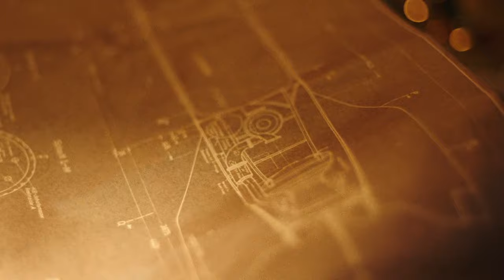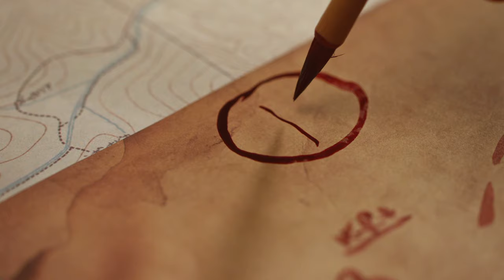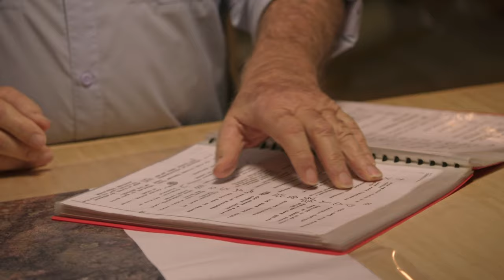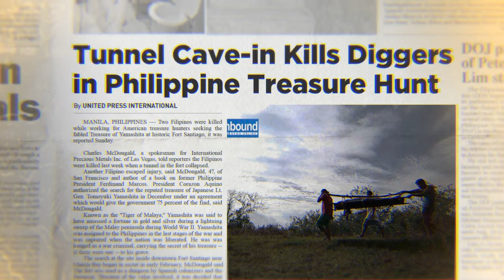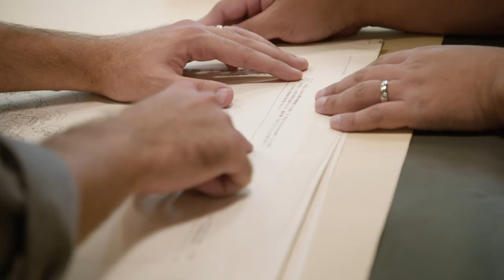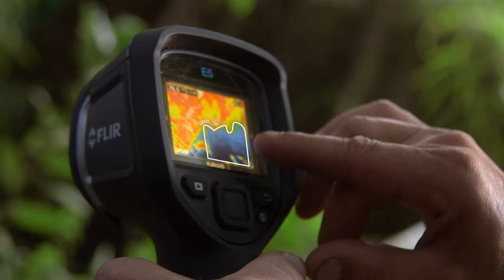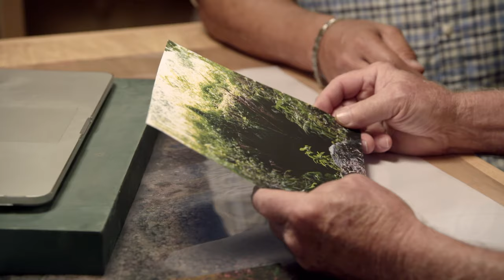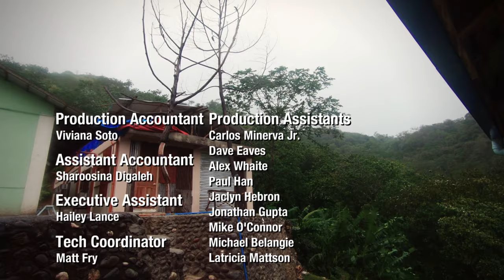VAST TREASURE Could Be Buried in the Mountains | Lost Gold of World War II (S1, E1) | Full Episode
A team of Americans attempts to solve one of the great mysteries of World War II. See more in Season 1, Episode 1, "Death on the Mountain."